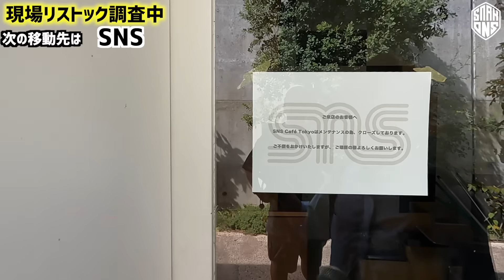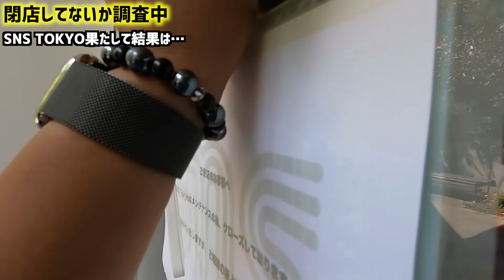【リストックパトロール】狙ってたら堀米ダンクの店頭ゲリラが本当に来てしまいました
2023年8月28日(月)の渋谷付近をリストックが無いかチェック
してきました。暇の極みの動画です。